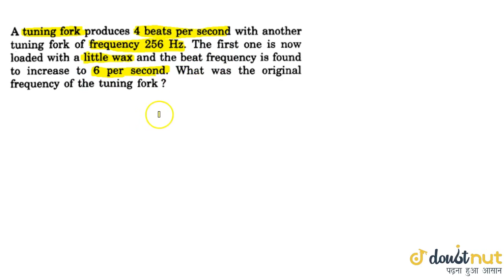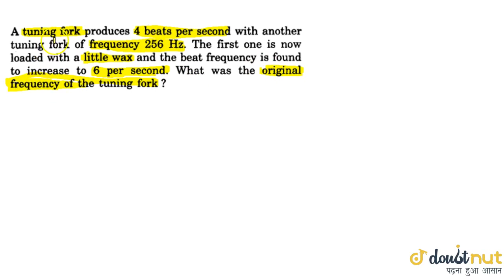A tuning fork produces 4 beats per second with another 68. tuning fork of frequency 256 Hz.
A tuning fork produces 4 beats per second with another 68. tuning fork of frequency 256 Hz. The first one is now loaded with a little wax and the beat frequency is found to increase to 6 per second. What was the original frequency of the tuning fork ?